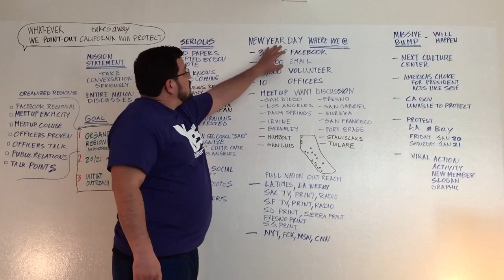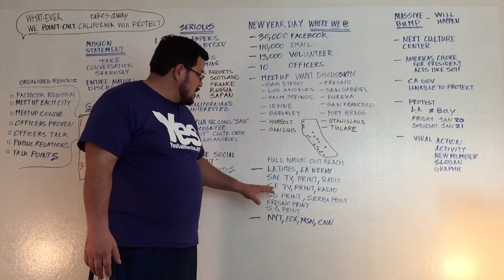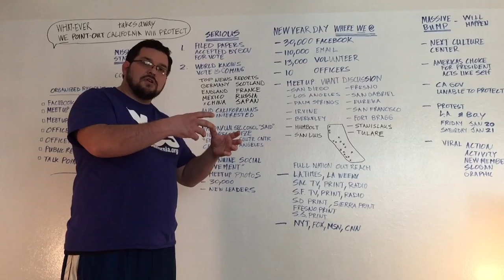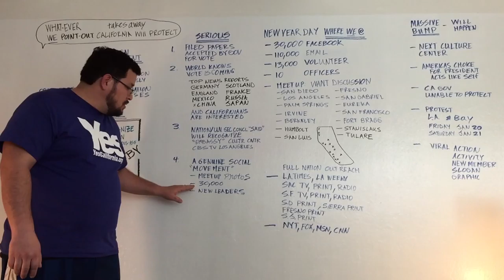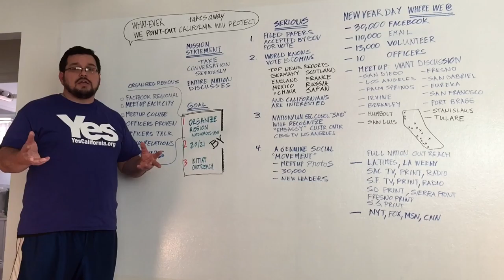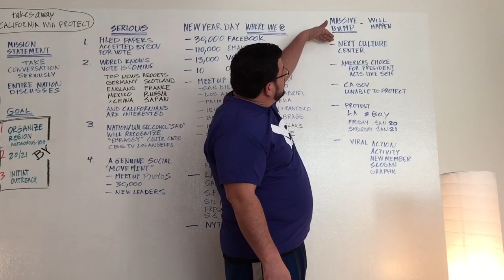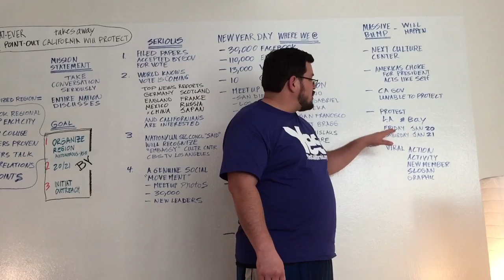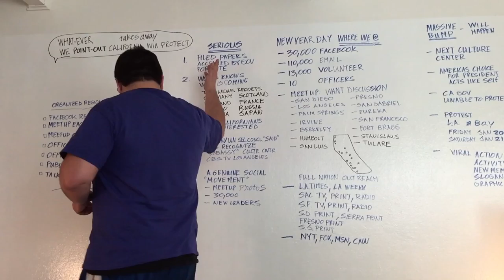YESCA Grand Strategy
This is Marcus Ruiz Evans talking over the overall strategy and timeline for California Seceding.